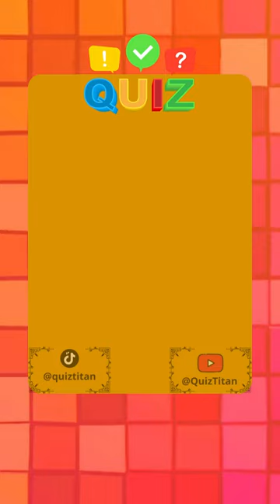What is the largest carnivorous mammal on land?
Welcome to the mesmerizing world of the Polar Bear, the majestic apex predator of the Arctic. In this captivating video, we invite you to witness the awe-inspiring presence, resilience, and remarkable adaptations of one of nature's most iconic creatures.

As the video begins, you'll be transported to the vast, icy landscapes of the Arctic, where the camera captures the pristine beauty of the polar bear's habitat. Watch as the bear emerges from the snowy expanse, its thick fur glistening in the soft light. Marvel at its powerful build and distinctive white coat, perfectly adapted for survival in the harsh Arctic environment.

Experience the polar bear's agility and strength as the video showcases its ability to navigate treacherous terrain. Watch in awe as it effortlessly traverses icy slopes, powerful paws gripping the surface for stability. Witness its grace as it glides through the frigid waters, propelled by powerful strokes of its muscular limbs.

Delve into the polar bear's hunting strategies as the video captures its stealthy approach to seal hunting. Witness its patience and determination as it waits patiently by a seal breathing hole, ready to strike with lightning speed. Experience the intensity of the hunt as the bear lunges from the water, utilizing its sheer strength to overpower its prey. The video showcases the polar bear's ability to adapt to its environment and secure its place as the top predator in the Arctic food chain.

Learn about the polar bear's remarkable adaptations that enable it to thrive in the extreme conditions of the Arctic. Discover its thick layer of blubber, acting as insulation against the freezing temperatures. Witness its large, webbed paws, perfect for navigating icy surfaces and swimming long distances. The video highlights the polar bear's keen sense of smell, crucial for locating seals and other prey across vast expanses of ice.

Gain a deeper understanding of the polar bear's life cycle and its important role in the Arctic ecosystem. Witness the tender moments between mother bears and their cubs, as they navigate the frozen landscape together. Learn about the challenges they face, from the scarcity of food to the threats posed by climate change and diminishing sea ice. The video emphasizes the urgency of conservation efforts to protect these magnificent creatures and their fragile habitat.

Immerse yourself in the breathtaking beauty of the Arctic as the video captures sweeping vistas of icebergs, shimmering glaciers, and the ethereal northern lights. The serene backdrop serves as a reminder of the fragile balance of this remote ecosystem and the need for its preservation.

The Polar Bear - an emblem of Arctic magnificence, strength, and adaptability. This video celebrates the grandeur of these iconic carnivores, offering a glimpse into their captivating lives and underscoring the importance of their conservation for future generations.

(Note: The video duration, specific scenes, and music selection can be tailored based on your preferences.)